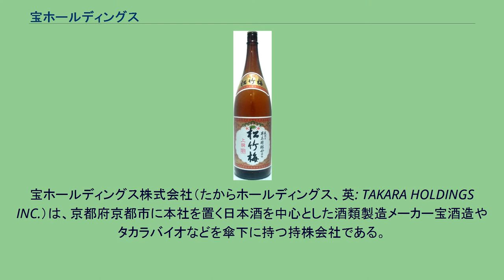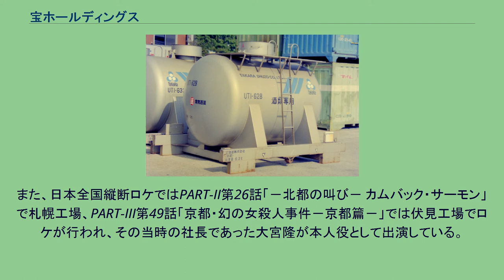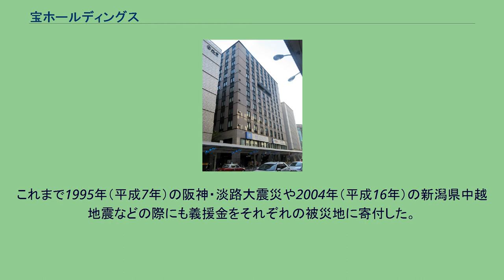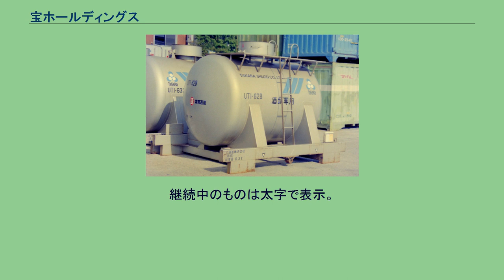宝ホールディングス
宝ホールディングス株式会社（たからホールディングス、英: TAKARA HOLDINGS INC.）は、京都府京都市に本社を置く日本酒を中心とした酒類製造メーカー宝酒造やタカラバイオなどを傘下に持つ持株会社である。
宝酒造はCMや広告等では「タカラ」や「TaKaRa」という風に表記される。
なお本項では、宝酒造株式会社（たからしゅぞう、英: TAKARA SHUZO CO., LTD.）についても記述する。
2002年（平成14年）、持株会社化とともに「宝ホールディングス」（東証第1部上場）に商号を変更した。
現在の宝酒造株式会社は、バイオテクノロジー関連事業の「タカラバイオ」とともにこの年設立された事業子会社である。
環境活動は大切なものと考え、1979年（昭和54年）に北海道札幌市の「豊平川にサケを呼び戻そう！」と「カムバック・サーモンキャンペーン」から始まる自然保護活動を行っている。
かつて、伏見工場～松戸工場間の製品輸送で活躍していた、宝酒造の鉄道輸送用私有コンテナ。
旧国鉄が認定して、千葉県の常南通運が所有と輸送を担っていた、12ft形5t積みタンクコンテナ。
1989年12月30日、大阪府／旧、百済貨物駅にて。
清酒「松竹梅」や、みりん、焼酎などを製造、販売している。
中でも焼酎のシェアは主力商品である「純」の発売から、現在まで首位の座を維持し続けている。
また、初めて缶チューハイを発売したことでもその名を知られている。
社章は、創業期からの主力商品である「寶（宝）焼酎」（甲類焼酎）のラベルに用いられている“寶”（『宝』の旧字体）がそのまま使われている。
1953年（昭和28年）、愛媛県青果連からの要請で「タカラポンジュース」を発売、これが宝酒造が手がけた最初の飲料である。
また「タカラビール」というブランドでビールを製造・販売していたこともあったが、同業他社との販売戦略に敗れ撤退し、生産設備はサッポロビールと麒麟麦酒に売却、2006年（平成18年）までノンアルコールビールを製造・販売していたが、それを含むソフトドリンク事業から全面撤退した。
この事は、テレビドラマ『弟』の劇中でも、当時の社長が石原裕次郎とCM契約を取り付けるシーンで語られている。
その後2000年（平成12年）に海外生産（韓国ハイト社によるOEM）による「タカラcanチューハイ｢サワー｣‹モルト›」で発泡酒に参入し、2001年（平成13年）にチューハイ色を消した「ドライモルト」にリニューアルするもほぼ即時撤退となった。
石原プロモーションとの関係 石原プロモーションとの関係が非常に深く、石原裕次郎、渡哲也、舘ひろしなどがCMに出演している。
1970年（昭和45年）、石原裕次郎が「松竹梅」のCMに初出演。
同社がスポンサーとして提供した石原プロ製作のTVドラマ『西部警察』では、大門軍団が祝杯を挙げる際などに宝酒造の樽酒（松竹梅）が登場している。
また、日本全国縦断ロケではPART-II第26話「－北都の叫び－ カムバック・サーモン」で札幌工場、PART-III第49話「京都・幻の女殺人事件－京都篇－」では伏見工場でロケが行われ、その当時の社長であった大宮隆が本人役として出演している。
また、1983年（昭和58年）に石原良純が番組に登場した際には、自社の焼酎・「純」と彼の役名・「純」を掛けて彼をCMキャラクターにし、役者と商品のタイアップ的なプロモーションを展開している。
清酒『松竹梅』との関係 神戸灘五郷(魚崎郷)の酒造家である個人経営の井上信次郎(後の井上酒造)は1924年（大正13年）に「松竹梅」を誕生させたが、1933年（昭和8年）には経営困難に陥った。
その後宝酒造側が井上を支援する名目で新会社松竹梅酒造を設立し、傘下に収めた。
その後、松竹梅酒造は宝酒造の傘下を離れ独立経営に移行するが、「松竹梅」のブランドは宝酒造側に残り、現在に至る。
なお、松竹梅酒造の製造する清酒は「灘一」のブランド名で販売されている。
上撰 松竹梅の一升瓶 他、多数 平成14酒造年 - 29酒造年 宝ホールディングスは自然災害の被災地の復興支援・救援物資の提供に積極的に取り組んでいる。
これまで1995年（平成7年）の阪神・淡路大震災や2004年（平成16年...